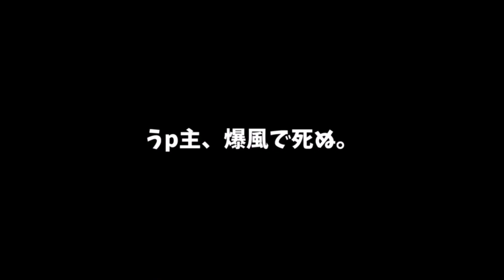【ゆっくり実況】最強のバリアがチートすぎる！？凄すぎでしょ！！広告でめちゃくちゃ見かける謎のゲームでまじでチーターになった結果！！【ダダサバイバー】【SURVIVOR.io】【たくっち】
今回は世界一のゲーム実況者をはじめ、様々な実況者さんがプレイしているバカゲーをゆっくり実況プレイでたくっちもやってきます！

いつもの東方キャラ、霊夢と魔理沙との掛け合いもありますので是非見てくださると嬉しいです！
東方キャラは上海アリス幻樂団さまより使用させていただいているキャラクターです。